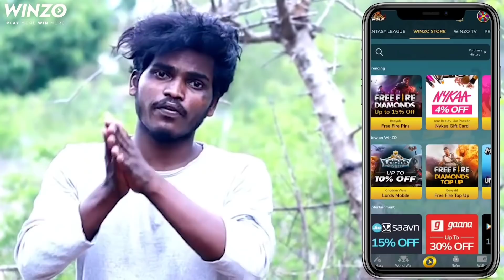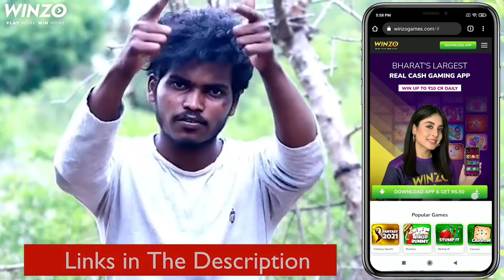Dark Fantasy Milkshake Making .... Tasty Milkshake .....